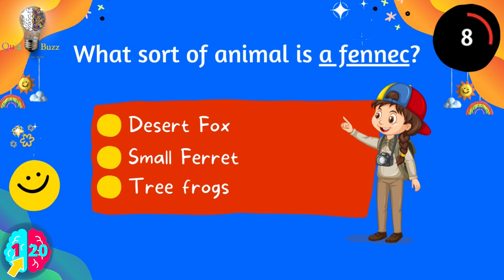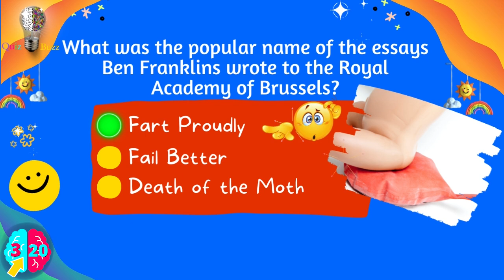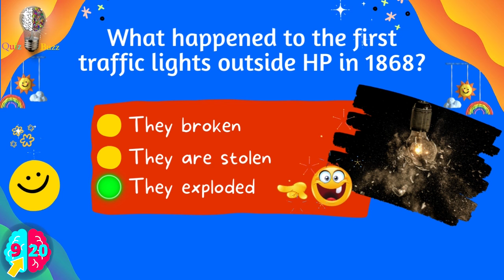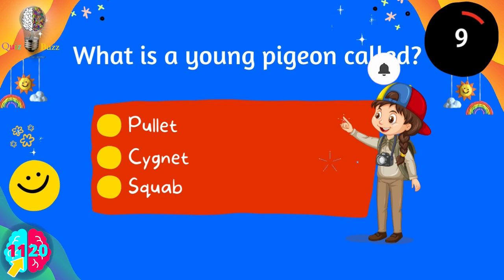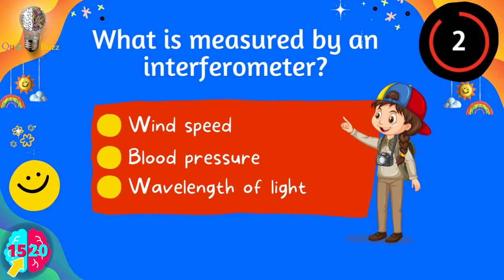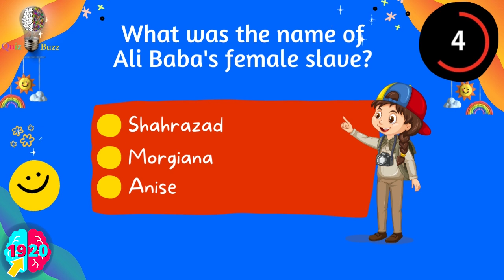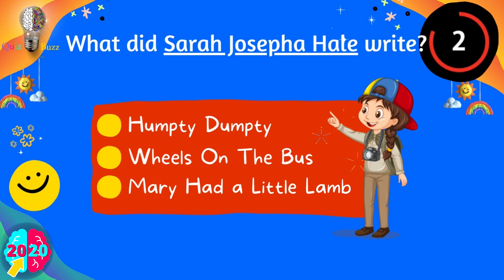General Knowledge Quiz #51| Can You Answer More Than 15/20 Questions⁉️ Pub Quiz 🔴